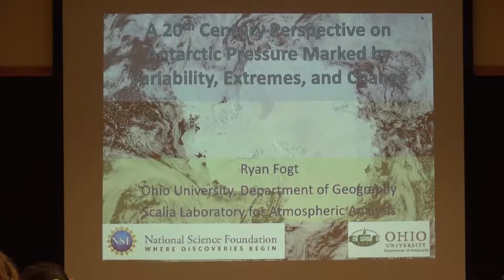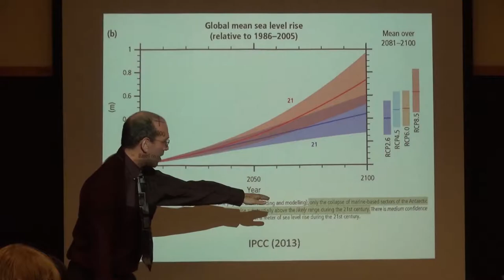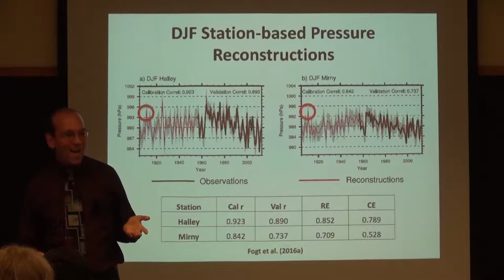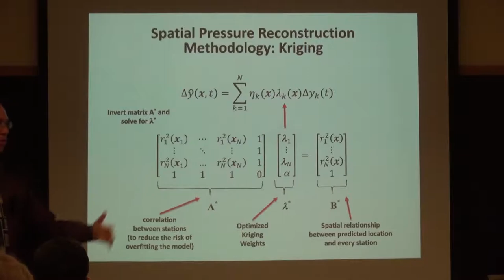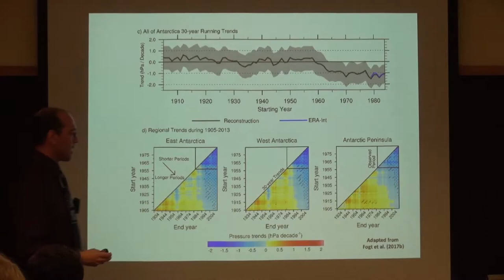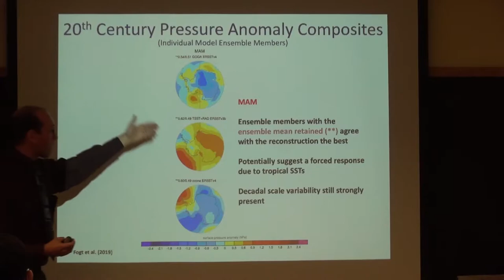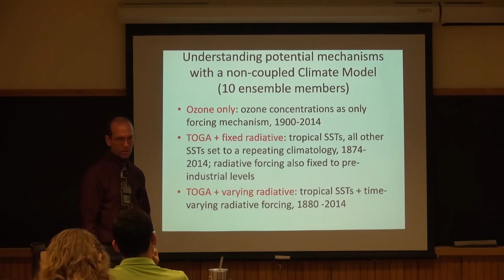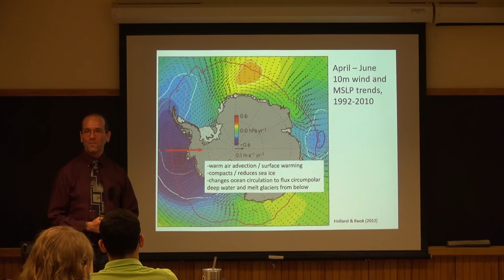A 20th Century Perspective of Antarctic Pressure Marker by Variability, Extremes, and Change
Environmental Sciences Seminar: Dr. Ryan Fogt 3/29/19
Seminar Title: A 20th Century Perspective of Antarctic Pressure Marker by Variability, Extremes, and Change

Abstract: During the late 20th Century, the Antarctic atmospheric circulation has changed and significantly influenced the overall Antarctic climate, through processes including a poleward shift of the circumpolar westerlies. However, little is known about the full spatial pattern of atmospheric pressure over the Antarctic continent prior to 1979. This presentation investigates surface pressure changes across the entire Antarctic continent back to 1905 from a newly developed station and spatial pressure reconstructions poleward of 60°S. The greatest reconstruction skill is in austral summer, which will be the primary focus.  Historically, the reconstructions indicate that during the summer of the race for the South Pole in 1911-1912, Antarctica experienced both unusually high pressure and warm temperatures, quite differently impacting each polar party. Consistent with the relatively short observations, Antarctic pressure is marked with considerable interannual and multidecadal variability throughout the 20th century.  Climate models indicate a strong forced response in austral summer emerging after 1980, consistent with ozone depletion with a secondary, but important, role from tropical SSTs.  Models also indicate a weaker forced response in austral autumn, and all seasons are characterized by above average pressure anomalies in the middle twentieth century.  While these new datasets expand our knowledge of historical Antarctic climate, the skill is too low in the South Pacific / Amundsen Sea region to precisely understand long-term variations there, despite it being an important area of variability and ongoing change.